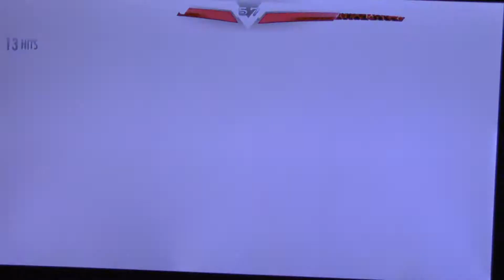The Greek God of War | Injustices Gods Among Us Part 3 (LuigiFan Man)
I this episode I play as Aries & Super Man.